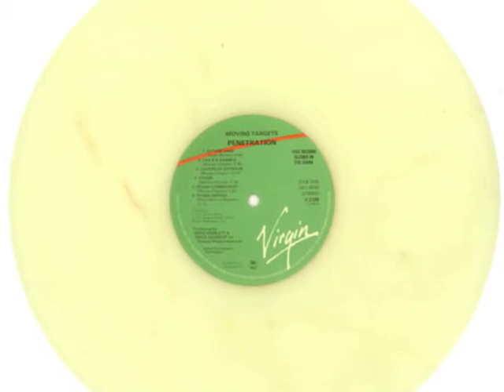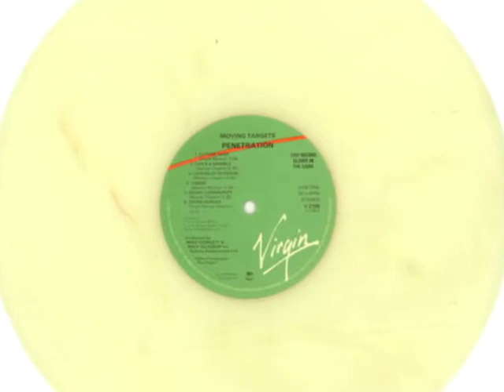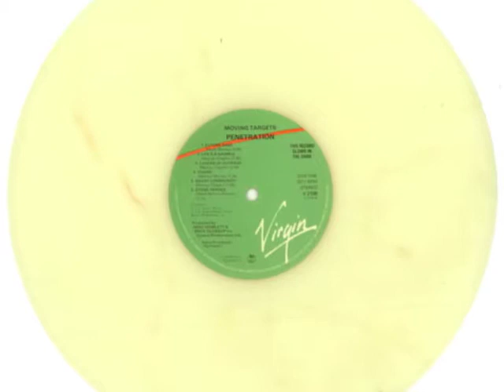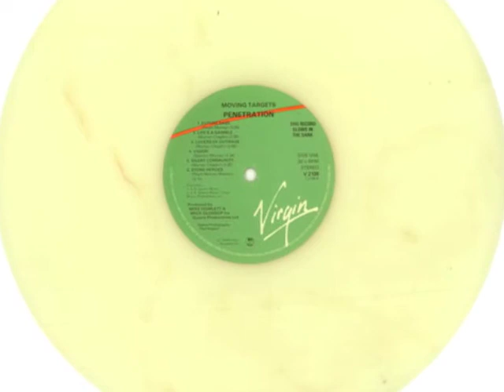Penetration - Too Many Friends